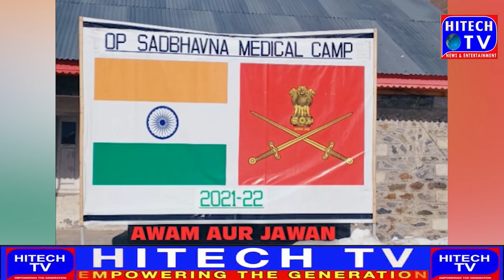Indian Army Organised A Sadhbhavana Medical Camp At Village Sarodab